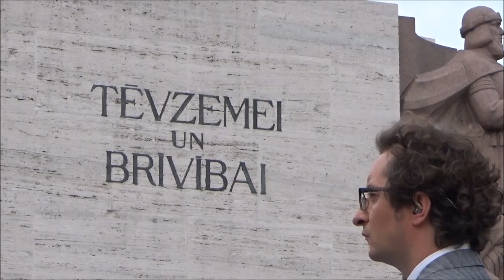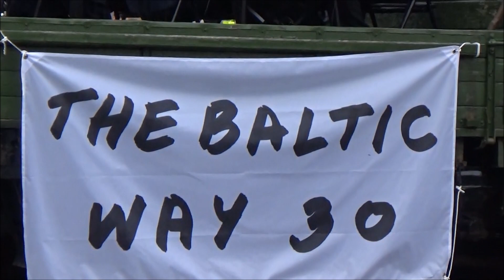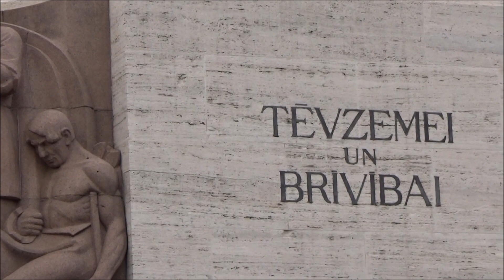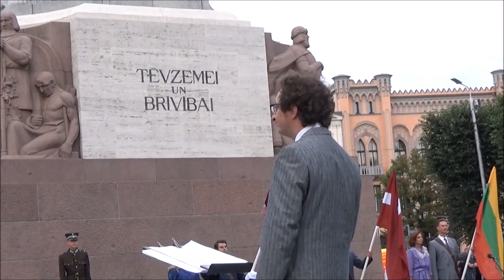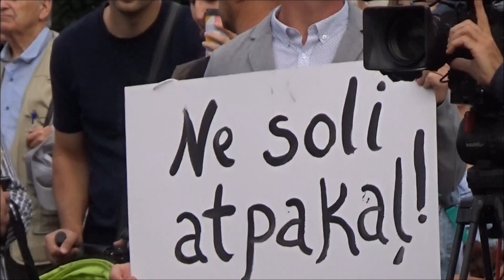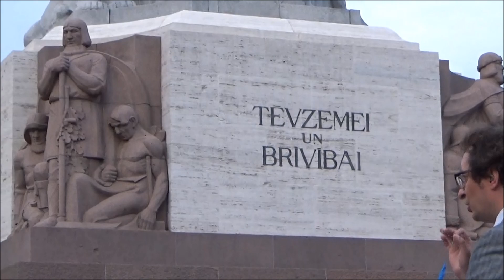BALTIJAS CEĻŠ - BRĪVĪBS CEĻŠ !!! 1989 - 2019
Nekad neaizmirstiet pagātni, domājiet par nākotni un dzīvojiet šodienai ! Laiks ir vienmēr labs, tikai mainīgs ! Tautai nolaupīt brīvību nozīmē tai izdurt acis, izraut sirdi un kā spoku to dzenāt pa pasauli.